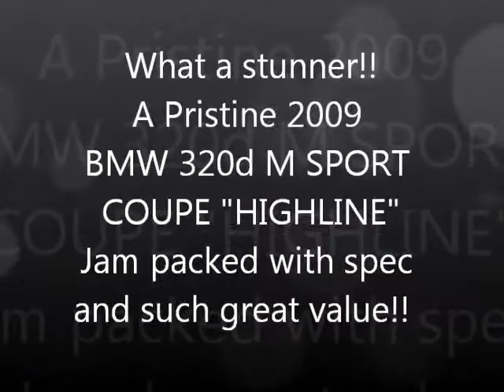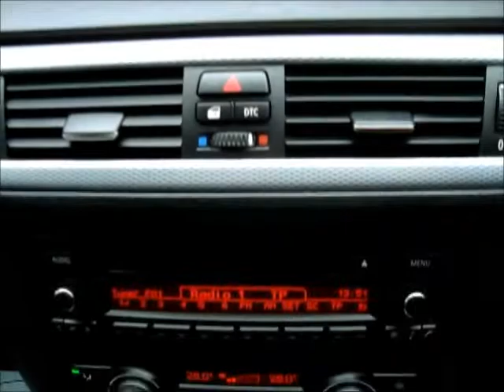2009 BMW 320d M SPORT HIGHLINE COUPE GIGANTIC SPEC JUST 47,000 MILES